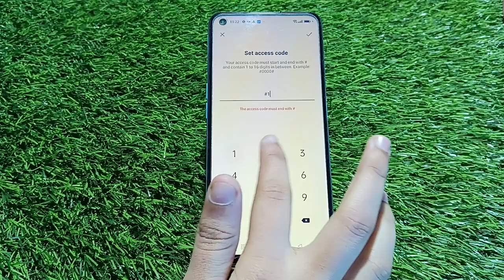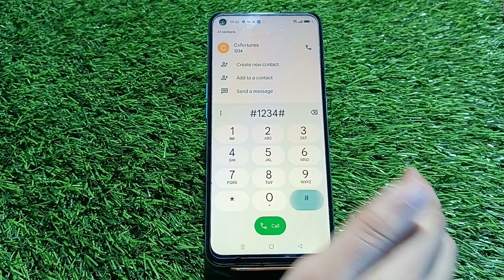How to hide app in Oppo Reno 8T, hide, Oppo Reno 8T hide apps, Oppo Reno 8T app hide,